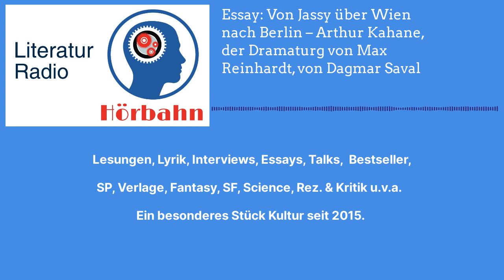Essay: Von Jassy über Wien nach Berlin – Arthur Kahane, der Dramaturg von Max Reinhardt, von...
Arthur Kahane war Lyriker, Romanschriftsteller, Essayist und von 1905 bis 1932 Dramaturg des Berliner Deutschen Theaters. Er war ein Freund und enger Mitarbeiter von Max Reinhardt.

Dagmar Saval, In Wien geboren, Studium der Romanischen Sprachen, Kunstgeschichte, Philosophie. In Wien, Genf, Paris. Promotion. Private musikalische Ausbildung (Klavier, Cello). Bibliothekarsausbildung an der ÖNB, dann in der Theatersammlung der ÖNB /heute Theatermuseum, Wien.

Nach der Heirat mit dem Maler Ralph Wünsche, Westberlin/Berlin. Lektorin im Propyläen Verlag/Ullstein, Dramaturgie in der Abteilung Fernsehspiel SFB/RBB, Akademie der Künste, Archiv Abteilung Darstellende Kunst, Berlin.

Zahlreiche Publikationen, Briefeditionen, meist Erstveröffentlichungen über Musik, Theater mit Schwerpunkt Exil 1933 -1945.

Szenisch – musikalische Lesungen in Berlin, Wien u.a. Städten